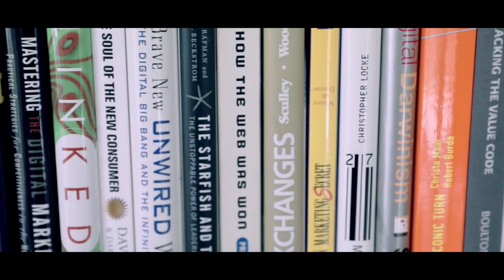Yossi Vardi: Every successful Israeli entrepreneur has a Jewish mother that is pushing them